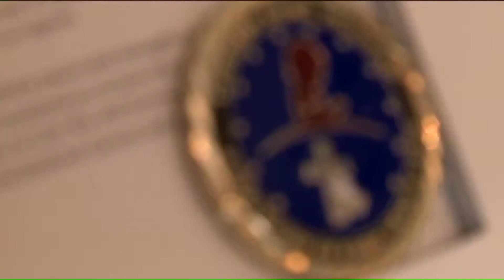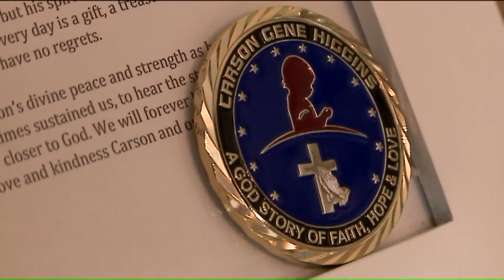2017 St Jude Dream Home Open House Pkg.